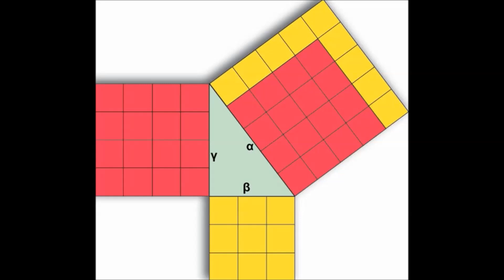What Is Pythagoreanism?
Pythagoreanism refers to the philosophical and mystical beliefs associated with the ancient Greek mathematician and philosopher Pythagoras and his followers, known as the Pythagoreans. Pythagoreanism had a significant influence on the development of Western philosophy, mathematics, and science.

The central tenet of Pythagoreanism is the belief in the harmony and order of the universe, which can be understood through mathematics and numbers. Pythagoras is famous for the discovery of the Pythagorean theorem, which states that in a right-angled triangle, the square of the length of the hypotenuse (the side opposite the right angle) is equal to the sum of the squares of the other two sides.

However, Pythagoreanism was not just a mathematical theory; it extended into a broader philosophy with spiritual and mystical elements. Some key aspects of Pythagoreanism include:

Numerology: Pythagoreans assigned spiritual and mystical significance to numbers. They believed that numbers held profound cosmic meaning and could represent fundamental truths about the universe and the human soul.

Music and Harmony: Music was considered a deeply important aspect of Pythagorean philosophy.

Images:  Wikimediacommons
Leonardo ai